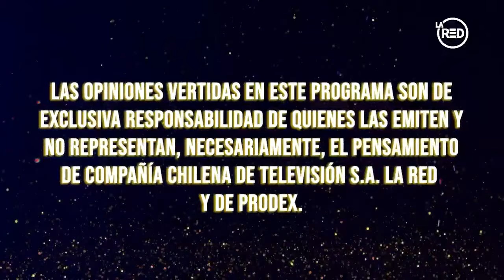Quieres ser mi socio?: Programa del 28 de Julio 2024